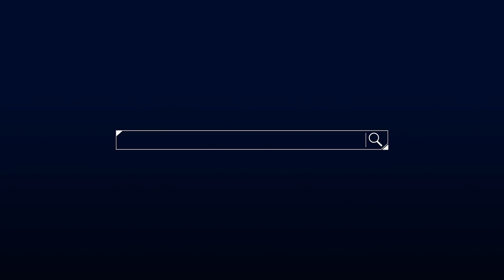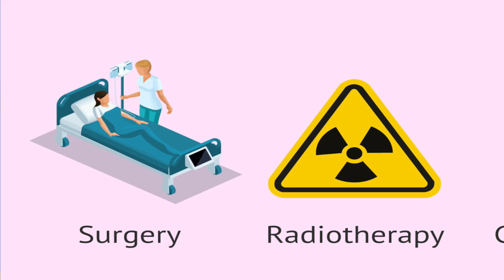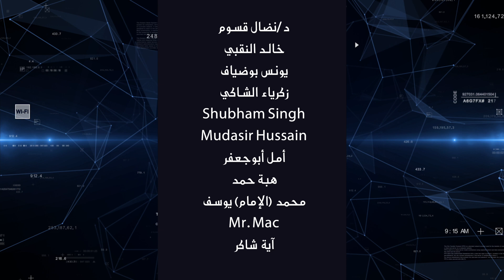تطبيقات اللعب (Gamification) في الصحة والتجارة والعسكرية والبيئة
في هذه الحلقة نعرض تطبيقات الألعاب في الصحة والتجارة والعسكرية والبيئة. نقدم أمثلة عن أهم الألعاب في هذه المجالات، منها "ري-ميشن" و"أرما-3" و"جيش أمريكا" و"إنقاذ العالم" وغيرها، والتي نقدم روابطها أدناه.
بالفعل، في الصحة والطب، تم تصميم "ألعاب جادة" للتدريب الطبي وكذلك لتثقيف المرضى ولأغراض العلاج.
وفي التجارة، تسمح المحاكاة الافتراضية بتدريب الموظفين على سيناريوهات مثل المبيعات وخدمة العملاء ومهارات مثل القيادة وإدارة الأزمات دون مخاطر.
وفي المجال العسكري، تستخدم ألعاب المحاكاة لتدريب الجنود والاستراتيجيين وصناع القرار. وتساعد محاكاة الواقع الافتراضي في التدريب العسكري، وتشغيل المركبات، والتخطيط لساحة المعركة.
وفي مجال البيئة، تساعد الألعاب البيئية على رفع مستوى الوعي حول القضايا البيئية وتشجيع السلوك المستدام.
إن شاء الله ستجدون الحلقة شيّقة ومفيدة. شاهدوا.

الفصول
00:00 المقدمة
00:11 الطب والرعاية الصحية
04:15 الأعمال، الشركات، والتسويق
07:43 المجال العسكري والدفاع
10:51 البيئة
13:24 وصية للمشاهد